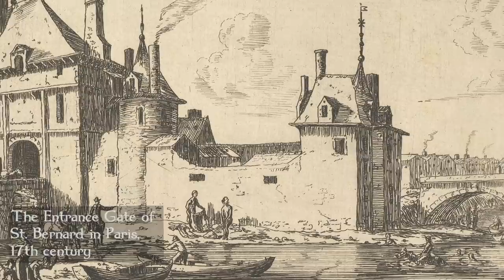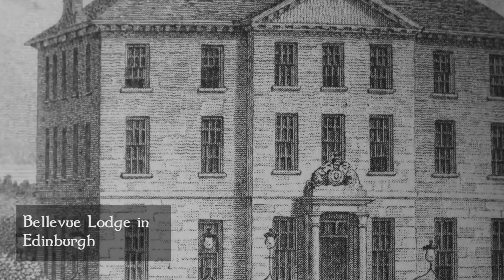The Tragic Life of Marie Antoinette’s Only Surviving Child | Marie Thérèse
Welcome to Forgotten Lives! In today's episode we are looking into the life of Marie Thérèse Charlotte, the only one of Marie Antoinette's and Louis XVI children to survive into adulthood. She was exiled from France but later returned and was even queen of the country for 20 minutes, yet she was again exiled!